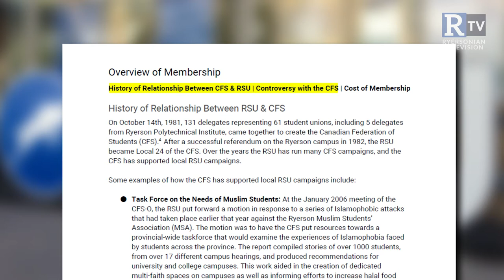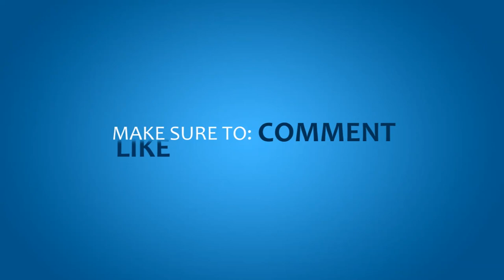Ryersonian Debate: Discussing the Value of the CFS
Ryersonian TV's David Greenberg hosts a discussion of the value of the CFS.

On this panel are:

- Rajean Hoilett, ex-RSU President and current chairperson of the CFS-O
- Victoria Morton, RSU VP of Education